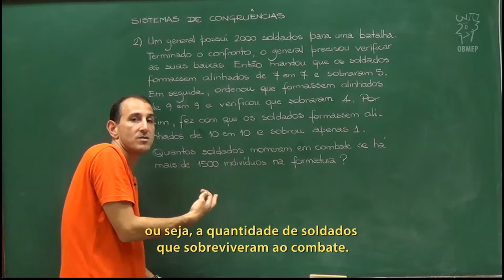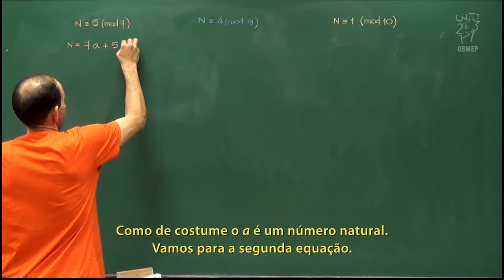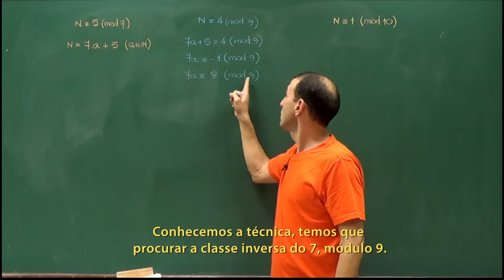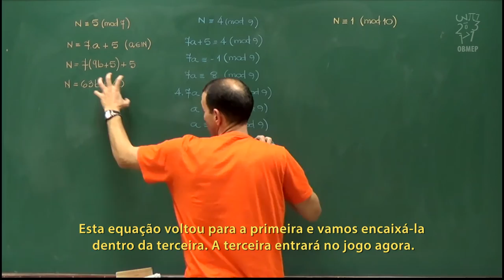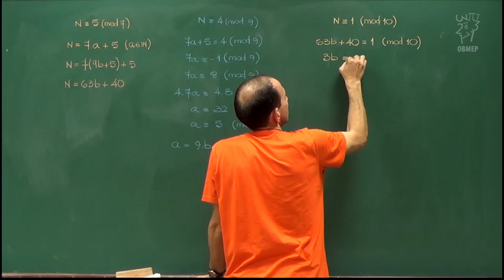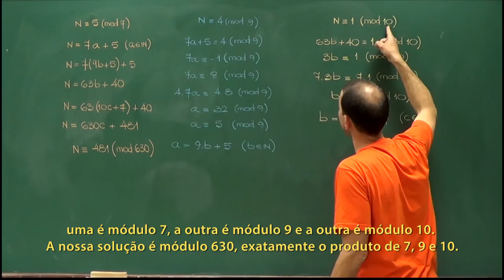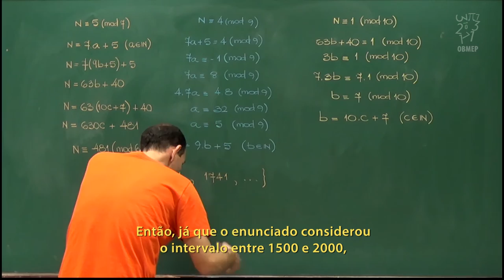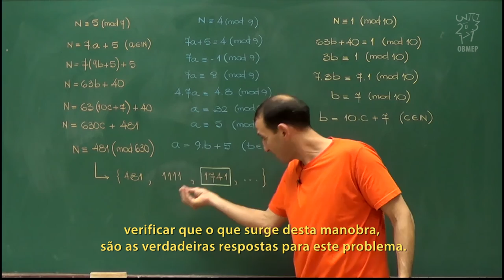Aritmética - Aula 58 - Sistema de congruências 2 - Legendado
Aritmética - Aula 58 - Sistema de congruências 2

Nesta aula resolvemos um sistema de congruências usando técnicas conhecidas de aulas anteriores.